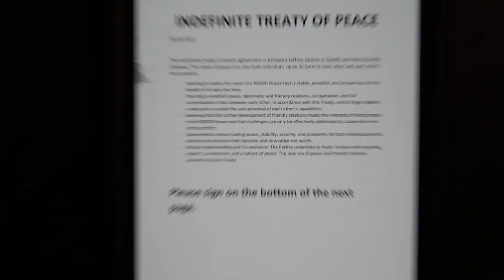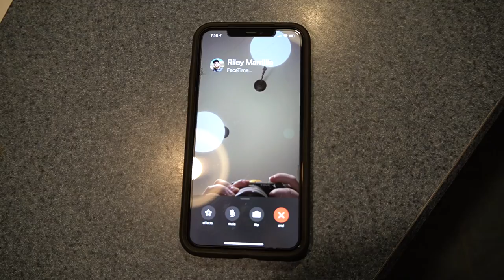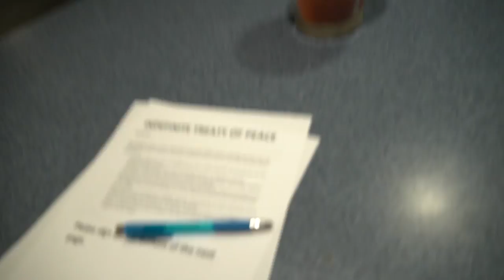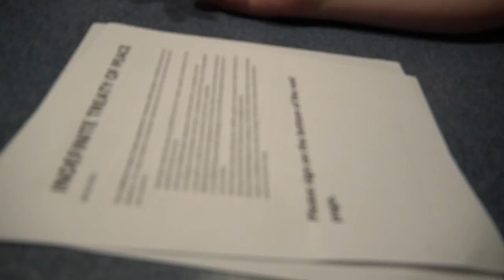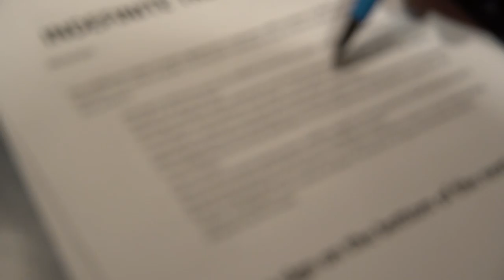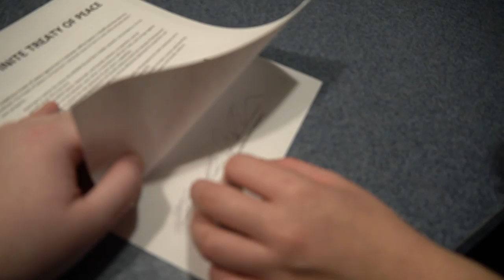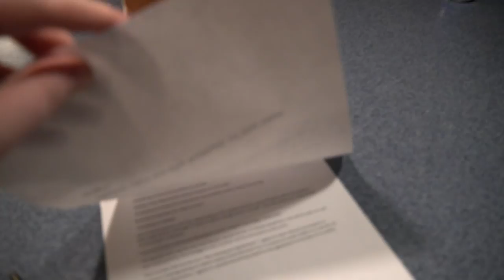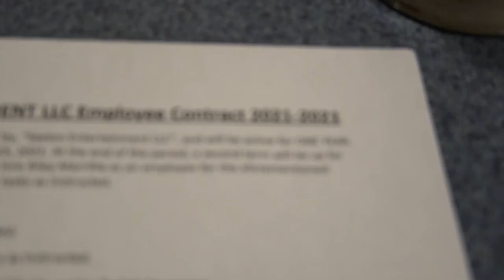I HIRED SHALLOW WITH A FAKE PEACE TREATY...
THE SHALLOW PEACE TREATY... Shallow and I (Jeff Saxton Vlogs) signed a treaty of peace inside the RiDGiD House to prevent anything from happening in the future... but there is more to it...

SF @JeffSaxtonVlogs